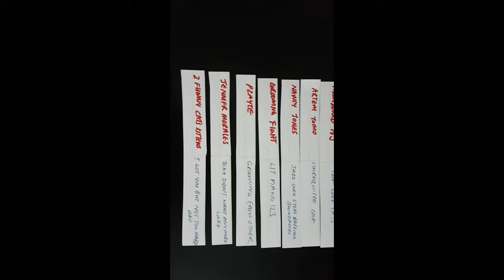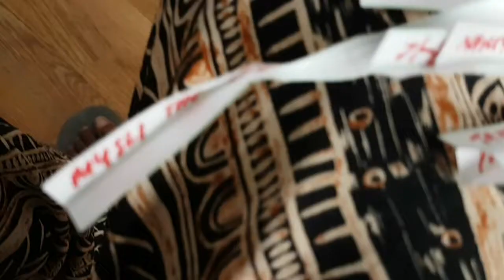Ticky selected TWO NAMES: MYSLI THE CAT AND ABANDONED NEW JERSEY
It was hard to make cats work. really!!! So first Ticky selected "MYSLI the cat"  and then accidentally i went and deleted that video. But recorded the chosen tag. then as it s not fair as i dont have a video to show (sadly) i had to record many and finally tried a different method. In this second successful (well sort of) attempt Ticky selected (Jazz was in no mood to select any thing) ABANDONED NEW JERSEY. AND GUESS WHAT; Ticky was keeping the tag of Mysli's with her.. isnt that amazing how these two are related.. Ticky's twin.  (not i in birth)  i hope i didnt leave any names out.
Thank you all of participating in bit of fun,

SHOUT OUT FOR THE WINNERS AND PARTICIPANTS. Please check their amazing videos and i bet you .. you will have fun

WINNERS CHOSEN BY A CAT

***Nancy Jones